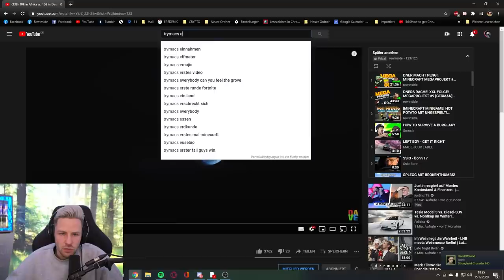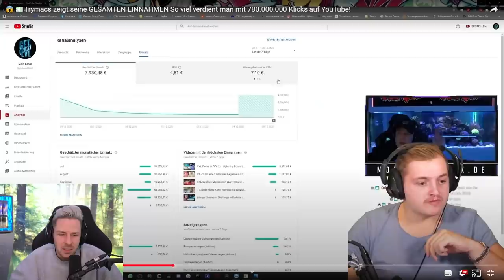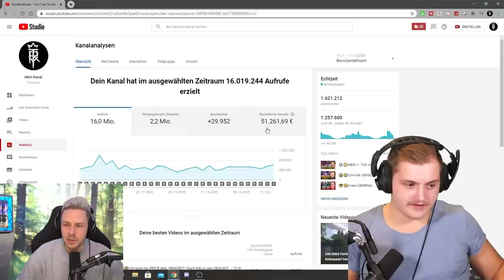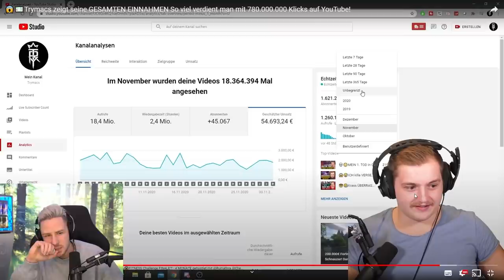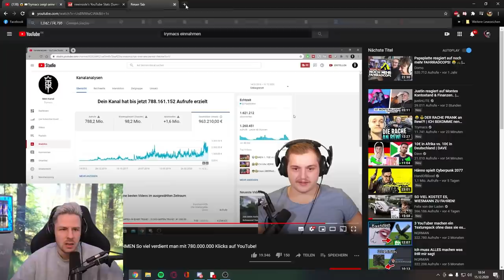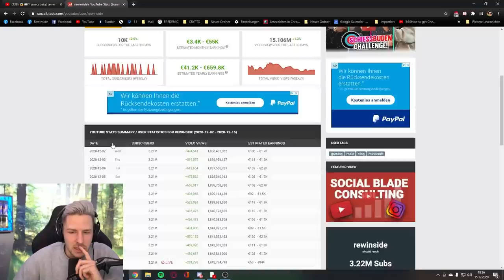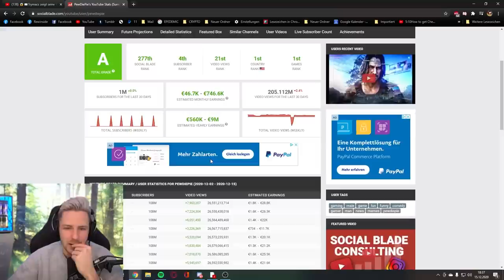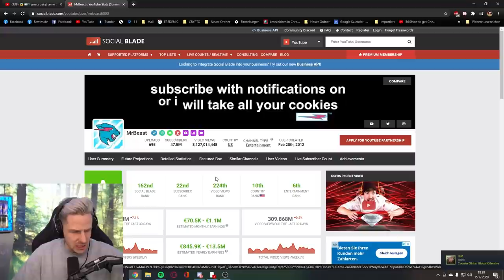Trymacs gesamte YOUTUBE EINNAHMEN .. SO sieht es BEI REWI aus!